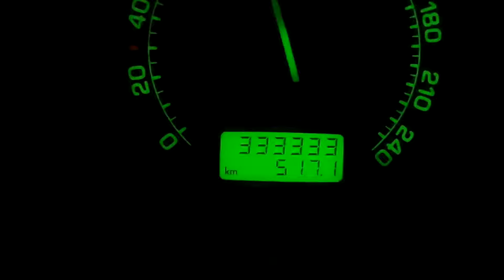Jedziemy na drugi koniec Polski, Widawka, Warta, Odra, Patronite i Policja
ROZWIŃ OPIS    ▼ ▼ ▼ ▼ ▼ ▼ ▼ ▼ ▼ ▼
Zacznij wspierać ten kanał, a dostaniesz te bonusy: 🎥🤗

Witajcie, jedziemy na drugi koniec Polski pod granice Niemiecką po nowy ponton na przyszły sezon. Po drodze odwiedzamy 3 rzeki - Widawkę, Wartę i Odrę, oczywiście nie brakuje przygód. Na pierwszej rzece łowimy szczupaka, na drugiej mam zaczep i wchodzę do wody a nad Odrą nie łowiliśmy ze względu na poziom wody oraz późną godzinę.
Po drodze Policja namierza nas suszarą... oglądajcie ;)

Tym razem filmik nagrany w jakości FHD, celem ciekawości i sprawdzenia jakości, która pozostawia dużo do życzenia - więc następne będą dalej w 4K